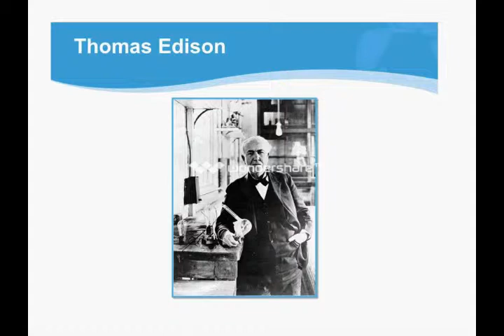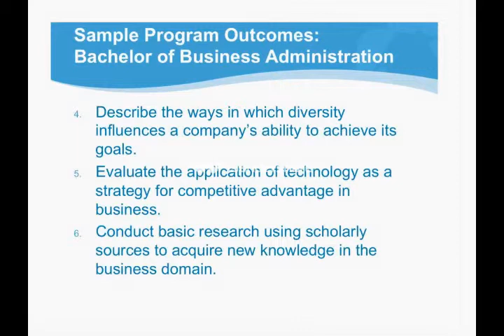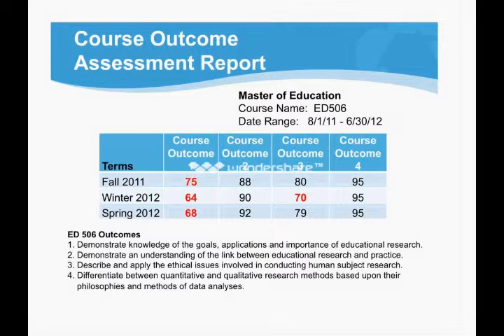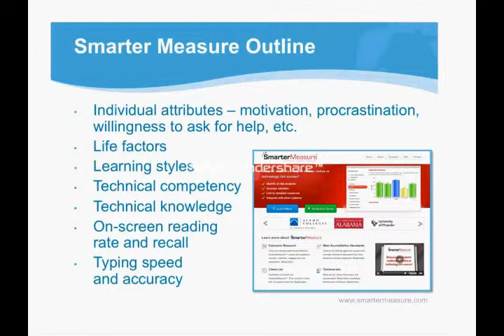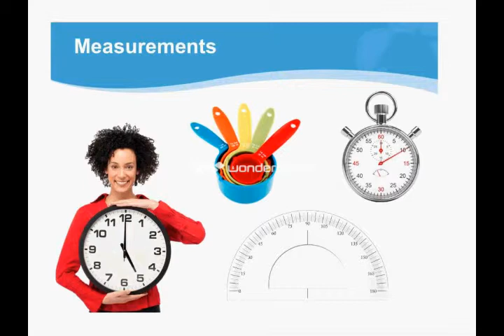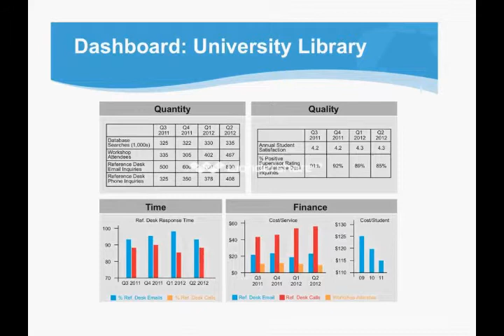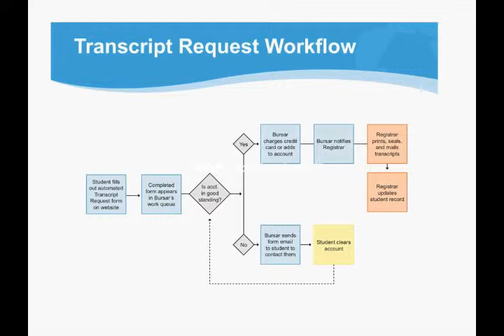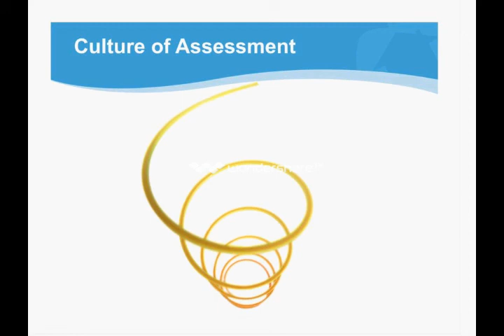Assessment for Continuous Improvement Webinar